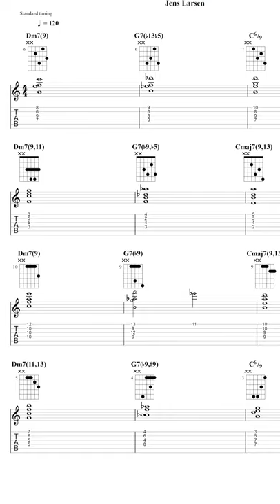Amazing Jazz Chords - Altered Dominants in a II V I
Altered Dominant voicings! 🎸
Get some less usual solutions and hear them in context😎
Let me know if you have a favourite voicing for altered chords! 🤘👍⠀⠀

My Gear: